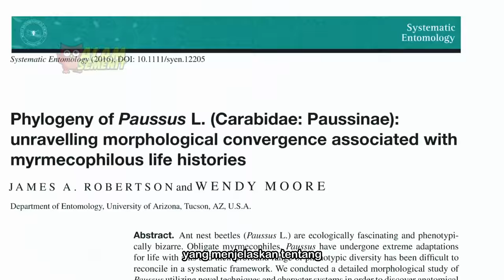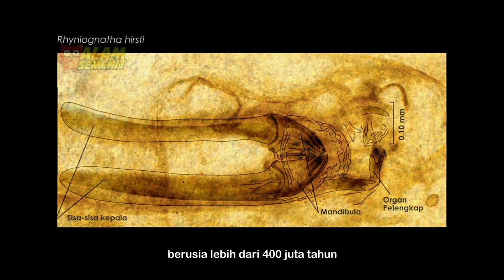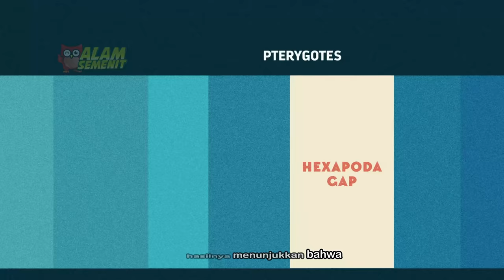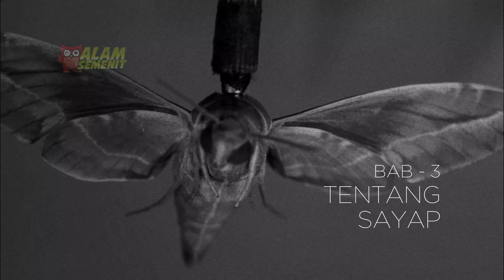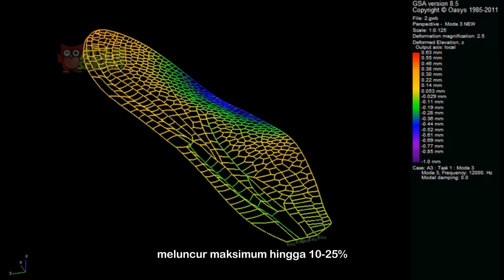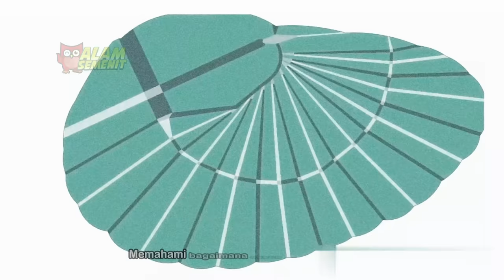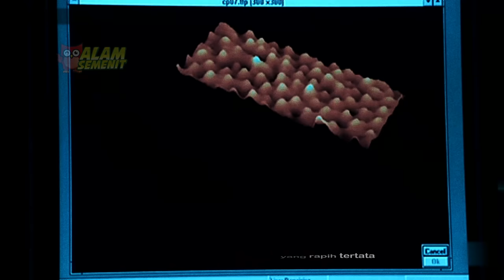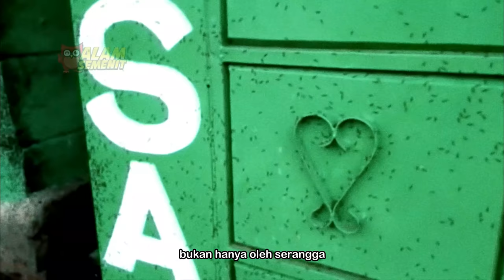Sayap Serangga Bikin Bangga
300 juta tahun yang lalu, sebelum burung, kelelawar, dan bahkan pterodactyl, serangga sudah lebih dulu terbang. Mereka adalah binatang pertama yang melayang di udara dan hingga kini mereka masih menjadi penerbang paling sukses di dunia.

0:00 Pembuka
2:26 Saweria
3:32 Bab 1 - Serangga Pertama
7:09 Bab 2 - Penerbang Pertama
13:25 Bab 3 - Tentang Sayap
19:03 Bab 4 - Haltere
21:51 Bab 5 - Manfaat Sayap
29:53 Kesimpulan
31:54 Penutup & Credits